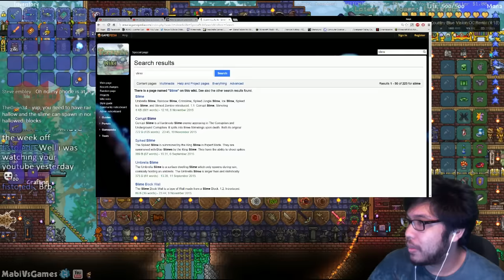SLIME HUNT!! | Terraria 1.3 Update | Part / Episode 147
Seriously.. which ones are we missing?
Welcome to the Terraria 1.3 update! Our goal for this series is to complete the game 100% with the new achievements! New bosses, new mechanics, over 600 new items!

Key features:
Sandbox Play